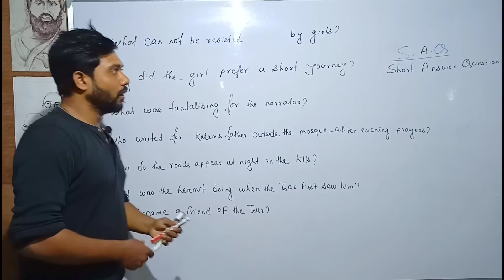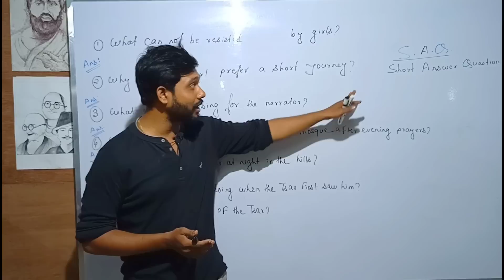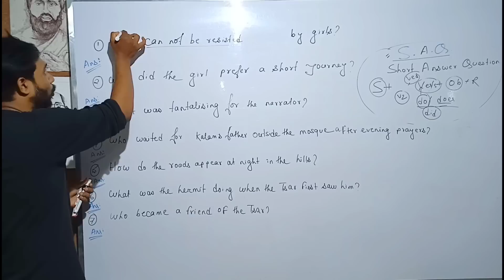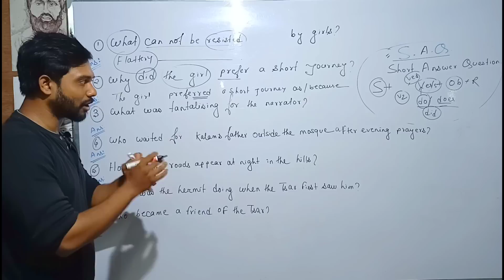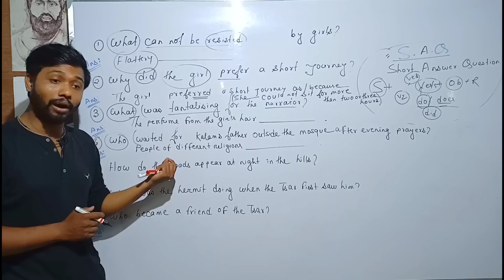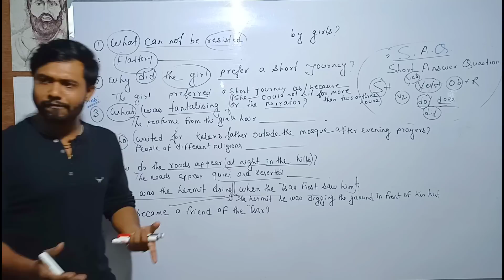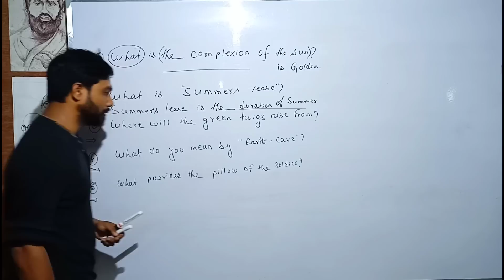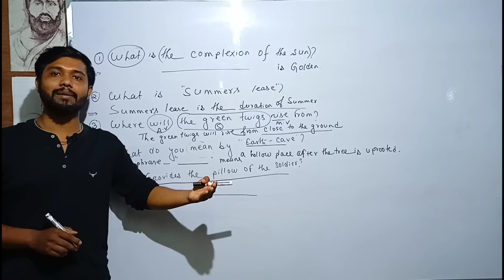SAQ লেখাটা শিখে নেও দয়াকরে।উচ্চাধ্যমিক ভাই বোনদের জন্য Special Video। How to Write SAQ? HS English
Higher secondary English text examination 2020 and higher secondary final examination 2023 in West Bengal for both the sections most of the students are feeling oreed in attempt English question from question papers. So this video will help them a lot in understanding how to attempt short answer questions or short question answers. SAQ important part for class 12 under WBCHSE. This video covers the topic mentioned below 👇

Short question answer for class 12
SAQ for class xii
How to write short question answer for class xii
Short question from Shall I compare thee to a summers day